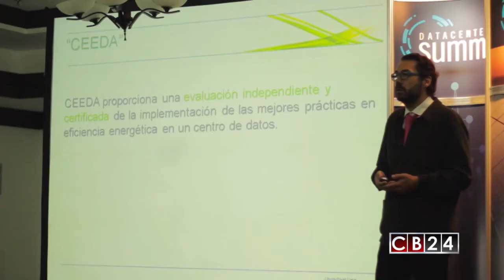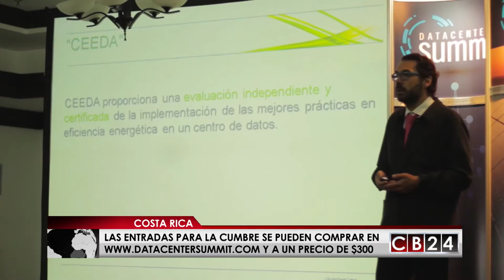Data Center Summit Latinoamérica 2017 será el 10 de agosto en Costa Rica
Más de 700 tomadores de decisión de las áreas de Tecnologías de Información, Infraestructura e Innovación Tecnológica del sector gobierno y de empresa privada corporativa de Centroamérica y Suramérica, participarán en Costa Rica, este 10 de agosto en la séptima edición de la máxima cumbre tecnológica regional sobre tendencias en centros de datos y tecnologías disruptivas: el “Data Center Summit Latinoamérica 2017”.

Un Data Center es como su nombre indica, un “centro de datos”. Gracias a los cuales los datos de empresas, dispositivos tecnológicos y hasta nuestros teléfonos móviles son almacenados para consultarlos o modificarlos posteriormente. Los servidores en los que se albergan estos datos se mantienen en un entorno que posibilite su funcionamiento óptimo.

La cumbre recibirá a prestigiosos conferencistas internacionales como Mayra Montrose, ejecutiva del Programa para Misiones de Vuelo de la Dirección de Misiones Científicas de la Administración Nacional de la Aeronáutica y del Espacio (NASA); Cristiana Figueres, ex-Secretaria ejecutiva de la Convención marco de la Organización de las Naciones Unidas (ONU) sobre Cambio Climático (COP21); y la doctora Mónica Araya, colaboradora de programas ambientales de la ONU y fundadora y directora ejecutiva de Nivela, un centro de gestión en desarrollo y sostenibilidad de Costa Rica.

En su séptima edición, que tendrá lugar en el Centro de Conferencias del Hotel Wyndham Herradura desde las 8:00 am, el DC Summit Latinoamérica reunirá a 44 empresas líderes en la industria tecnológica mundial y abordará los siete grandes ejes temáticos asociados a la cuarta revolución industrial que, según investigaciones del Foro Económico Mundial, determinarán la dinámica de la economía digital en los próximos 15 años.
El tema principal que acaparará la atención del Summit 2017 es la revolución de las energías renovables no contaminantes, el cual contará con un panel de discusión sobre Sostenibilidad titulado “El viaje hacia una Costa Rica libre de combustibles fósiles en el 2035”, con la participación de reconocidos expertos nacionales e internacionales.

El mismo está programado para las 4:45 p.m. y busca aprovechar la amplia convocatoria que ha consolidado el Summit a lo largo de sus seis ediciones previas, para hacer un llamado de atención sobre la urgencia de que Costa Rica no pierda el norte en su objetivo de alcanzar la carbono neutralidad y de avanzar hacia el 2035 en la meta de consolidarse como primer país a nivel mundial libre del uso de combustibles fósiles.

Redacción / CB24